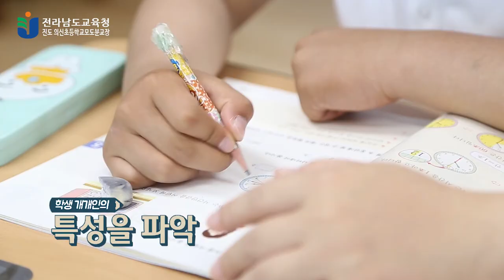꿈을 향해 도전하는 섬마을 학생들의 이야기, 진도 의신초등학교모도분교장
"함께라서 행복해요!" 꿈을 향해 도전하는 섬마을 학생들의 이야기
전남의 행복한 작은학교 이야기① 진도 의신초등학교모도분교장

틀에 박힌 교육이 아닌 살아 있는 교육이 있습니다. 지역사회에서 소외된 학교가 아닌 마을공동체의 소중한 학교가 있습니다.

어디에 있냐고요? 바로 전라남도에 있습니다. '모두가 소중한 혁신 교육'을 실천하는 전라남도의 교육, 궁금하시죠?

전남의 행복한 작은학교 이야기, 지금부터 차례차례 만나보시죠.

진도의 작은 섬마을에서 아이들의 웃음소리가 끊이질 않습니다. 그 주인공은 바로 꿈을 키우고 미래를 그려가는 진도 의신초등학교모도분교장 학생들인데요.

(인터뷰)
"언니, 오빠들이랑 같이 학교 생활하니까 너무 좋아요."

전라남도 행복학교 프로젝트. 작은 섬마을에서 꿈을 키워가는 학생들의 이야기, 지금 시작합니다.

1956년 의동국민학교로 시작해 현재 모습으로 성장한 진도 의신초등학교모도분교장. 오랜 역사만큼 우수한 인재를 꾸준히 배출해왔고 학생들의 꿈을 위한 다양한 지원을 아끼지 않고 있습니다. 섬마을 학교의 특성상 교내 학생 수가 많지는 않은데요. 덕분에 학년별 1대 1 수업이 가능한 곳이기도 합니다.

[김태희 진도 의신초모도분교장 6학년]
"선생님과 가까이에서 수업을 하니 모르는 부분을 물어봤을 경우 바로 알 수 있어서 좋아요."

학생 개개인의 특성을 파악하고 있기에 학습의 효율성을 높일 수 있고 수업의 만족도를 향상시킵니다. 그리고 의신초등학교와의 교류를 병행함으로서 다양한 교과 과정을 학습할 수 있습니다.

섬마을 학교만의 특성을 살린 다양한 방과 후 활동은 의신초등학교 모도분교만의 장점 중 하나입니다.

더욱이 자연을 활용한 프로그램은 아이들의 인성에도 도움을 주는데요.

(인터뷰)
"방과 후 미술 수업하려고 바다로 가고 있어요."

자연에서 직접 경험해보는 과정을 통해 자기 주도적 학습 능력을 향상 시키고, 정기적인 야외 수업을 통해 창의력과 사회적 능력을 향상 시킵니다.

[선안규 진도 의신초모도분교장 복식지원강사]
"정규 수업이 끝난 후, 일주일에 두 시간 정도 야외 수업을 통해 그림을 그리고 있는데요. 바닷가에서 자연을 배경으로 그림을 표현하기 때문에 창의력이 더 뛰어나고 활동성이 우수합니다."

"수업하는 동안, 좋은 작품들이 매번 만들어지기 때문에 지도하는 교사로서 흐뭇한 마음을 느끼고 있습니다."

방과 후 활동과 야외 수업 등을 통해 지역민들의 꾸준한 관심을 끌어내고 학생들에게는 지역 학습의 계기가 되기도 합니다.

분교의 특성상 수업 방식이 제한적일 수 있다는 단점을 보완, 모도분교장은 의신초등학교 본교에서의 수업을 꾸준히 진행하고 있습니다.

이 같은 수업 방식은 또래의 다양한 학생들을 만날 수 있는 기회를 제공하고, 다양한 교과 과정의 학습을 통해 글로벌 인재로의 성장을 기대해 볼 수 있습니다.

학생간의 교류뿐만 아니라 본교와 분교 교사들의 교류를 통해 교과 과정의 다양성을 넓힐 수 있습니다.

(인터뷰)
"수업도 함께 하고 친구도 많아서 수업이 더욱 재미있어요."
"원래 분교에서는 (또래 학년이) 혼자였는데 (본교에 와서 또래) 아이들과 노니까 재미있어요."

소통과 교류를 통한 본․분교 협력학습을 통해 학생 개개인의 사회성을 향상 시키고 다 함께 참여하는 체험 학습을 진행해 개인별 창의성과 능력을 성장시키는 계기를 마련해 줍니다.

[허혁 진도 의신초등학교장]
"본·분교 통합 교육은 우리 학교가 내세울 수 있는 가장 좋은 교육 방법이라고 생각합니다."

"아이들은 아이들 나름대로 사회성을 기를 수 있고 선생님들은 신규․경력 교사가 함께 수업을 진행하면서 수업 기술을 나누고, 함께 수업 연구도 할 수 있는 풍도가 정착된다면 좋을 것으로 예상합니다."

[문지라 진도 의신초등학교접도분교장 교사]
"본·분교 협동 학습을 하다 보니 협력하는 모습 가운데 사회성이 길러지는 모습이 보이고, 교과 수업 과정에서 소수이기 때문에 해결하지 못했던 문제점들을 본교에서는 협력 학습을 하므로 그 과정에서 아이들이 성장해 나가는 것 같아 정말 좋습니다."

(인터뷰)
"아이들과 뭔가를 함께 해서 좋았어요."
"태희랑 수업하니 즐거워요. 실험도 하고요."

소규모 그룹으로 진행되는 자기 주도적 학습 과정!

지역 내 꾸준한 야외 수업으로 창의력과 사회성 향상!

협력 수업을 통한 교과 과정의 다양화!

개인별 특성을 고려한 방과 후 활동!

꿈을 향해 달려가는 섬마을 학생들의 도전은 지금도 계속되고 있습니다. 전남을 대표하는 행복 학교의 꿈을 키워가는 다양한 이야기, 앞으로도 계속 이어집니다.

( 구성 : 노윤화, 김윤상 / 촬영 : 배경일 / 편집 : 홍성민, 배경일 / 내레이션 : 박정호 / 연출 : 홍성민, 배경일 / 제작 : CGID, 오마이뉴스 / 제작 총괄 : 김윤상 )